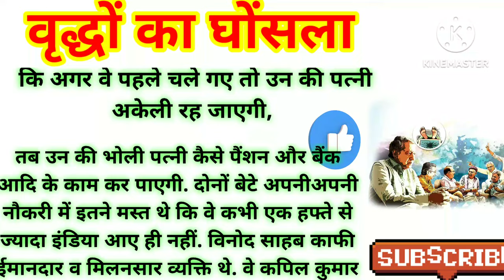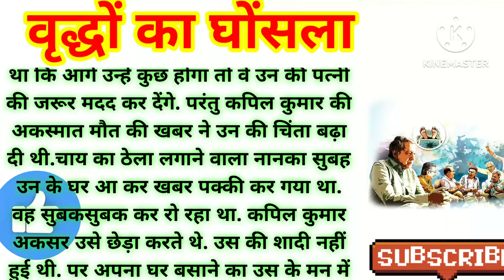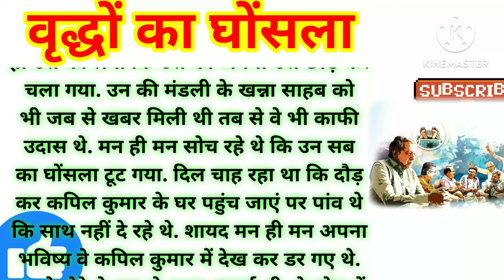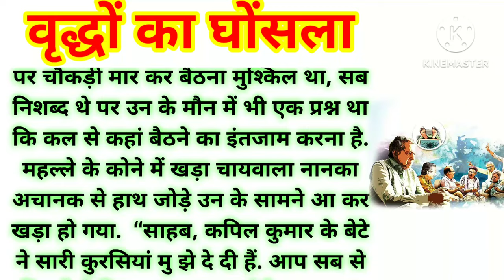बुढ़ापे के दर्द || वृद्धों का घोंसला || एक साहारा वो भी नहीं रहा||touching story||kahani||suvichar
# kahani   # moral story  # touching story  # story  familystory

hindi moral stories for storytelling competition
hindi story telling activity
moral stories in hindi new episodes
shikshaped story
good hindi story with moral
acchi moral story
hindi story telling with moral
hindi stories for storytelling competition
hindi short story telling
hindi storytelling poetry
best hindi story telling
suvichar emotional story
kahani entertainment
interesting kahaniyan
kahaniyan
hindi story life motivation
emotionalstory
emotional kahani
emotional kahani love story
kahan
hindi kahani
love kahani official